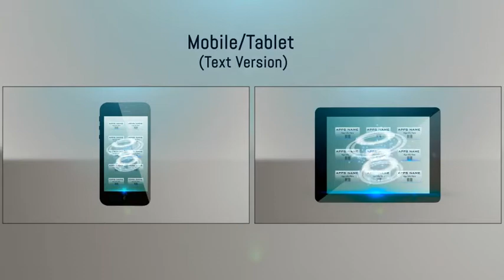Apple motion templates:Mobile-Tablet Apps Promo